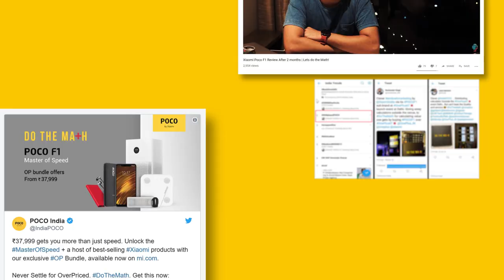Poco F1 - Do The Math - Campaign Case Study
A simple and to-the-point case study of the "Do The Math" campaign we did for Poco F1. Check it out!